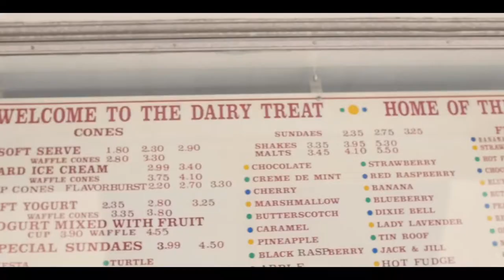Sarena Rae - Love Is A Name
Music video for Love Is A Name performed by Sarena Rae.